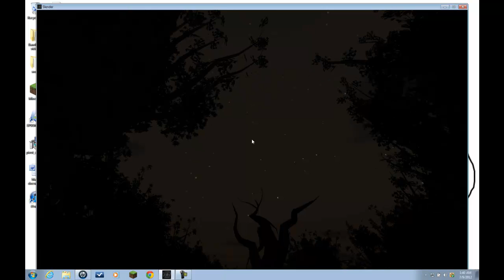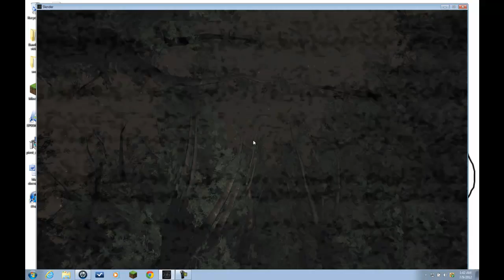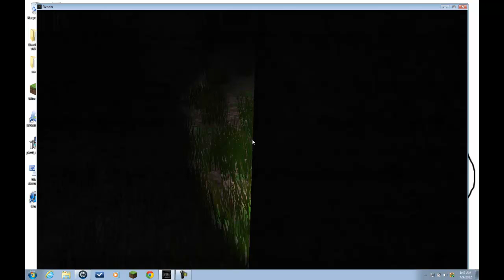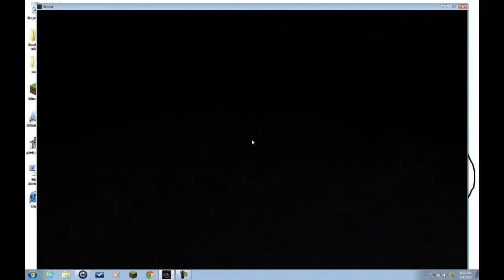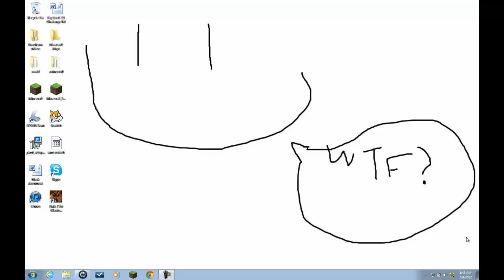Slender with my friend! HOLY SH*T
the first recording of me playing slender failed, but then my friend played and we got. holy sheeted